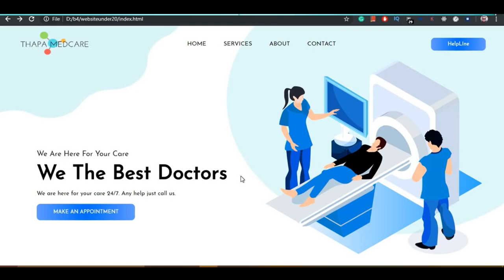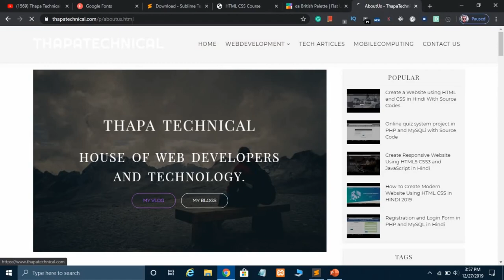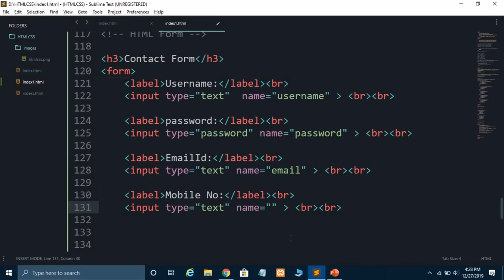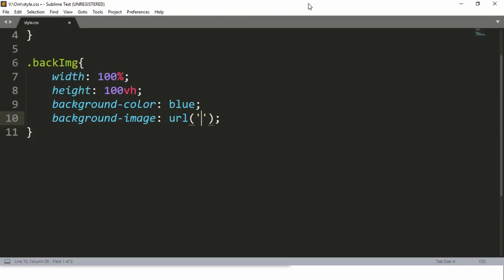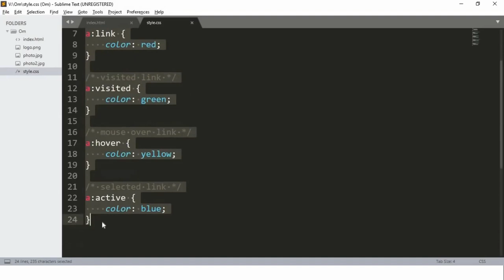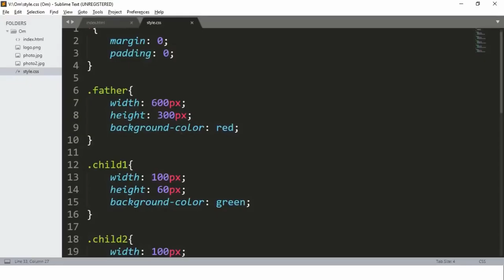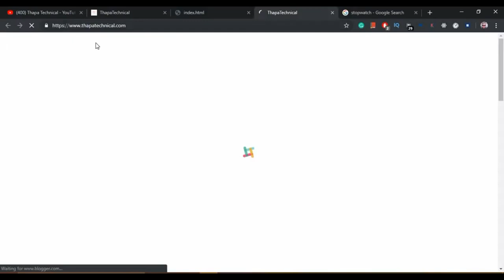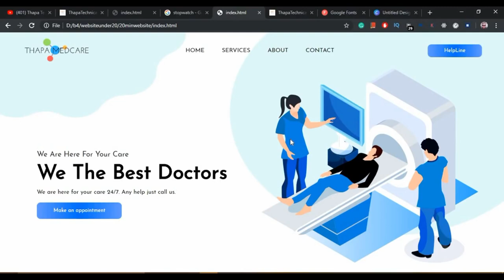Complete HTML and CSS Tutorial In One Video In Hindi 2021 | Coding Tutorial